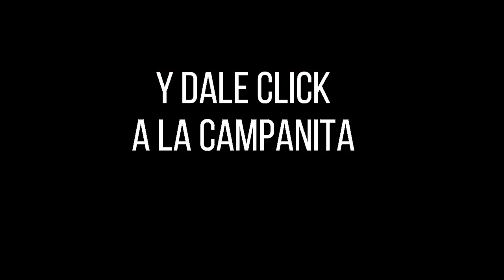EL SINUANO NOCHE Resultados MIÉRCOLES 04 DE MAYO de 2022 ✅🥇🔥💰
Hola buenas noches, te presentamos los resultados de las loterías y chances en Colombia, vamos con el Resultados del Chance Sinuano noche del MIÉRCOLES 04 DE MAYO de 2022.